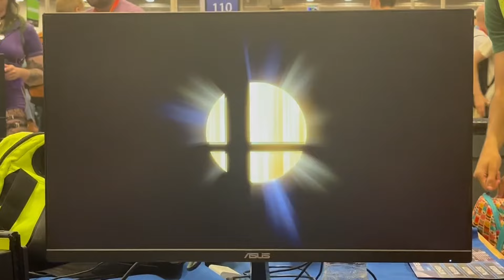Supernova 2024 - SHADIC (Corrin) Vs. Peabnut (Mega Man) Smash Ultimate Tournament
Follow SHADIC!

Follow Peabnut!